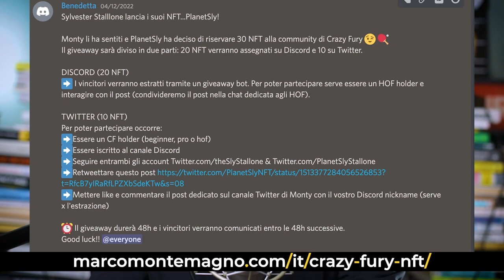30 minuti al giorno per 30 giorni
30 minuti al giorno per 30 giorni

Vuoi ricevere la mia OGNITANTOLETTER?

Qui il mio nuovo libro TuttoMontemagno

Conosci 4books? Abstract di libri di business ogni settimana